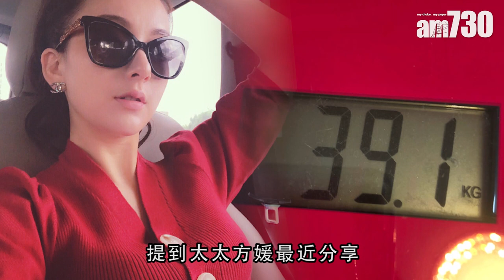【娛樂】發哥萬歲請食熱狗 郭富城避談老婆體重下跌 2018-10-02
昨日郭富城、孫佳君及張建聲等人出席電影《無雙》宣傳活動，城城透露發哥在加拿大租下一熱狗車到拍攝地方，好讓劇組上下可以吃一個自己口味的熱狗，城城與孫佳君都指非常新鮮又好味。

提到老婆的體重下降，城城就避談此事，並指希望大家把重點放在他的工作上。

universalproductionmusic